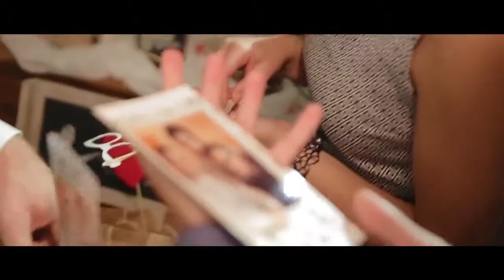Elena & Davide | Campenave 3.10.2015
Video racconto del matrimonio di Elena e Davide